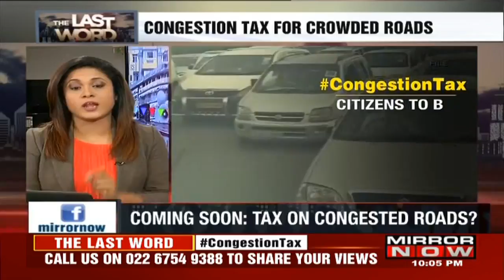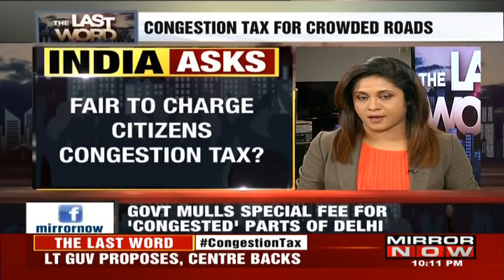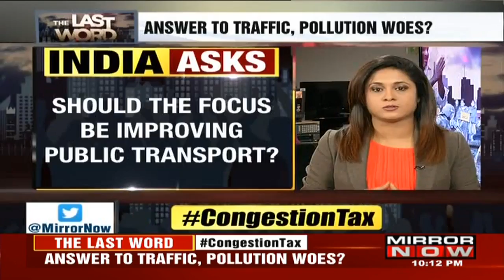Delhi's 'Congestion Tax' Expected To Reduce Traffic & Pollution I The Last Word